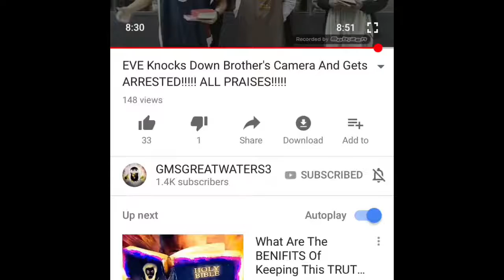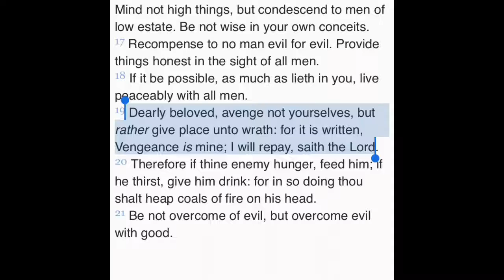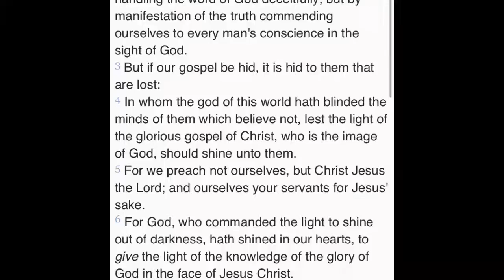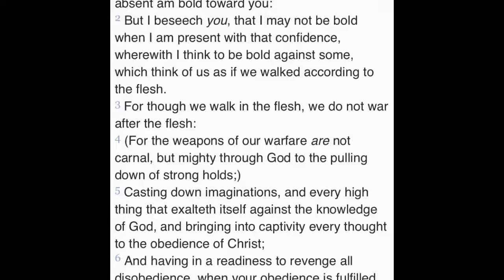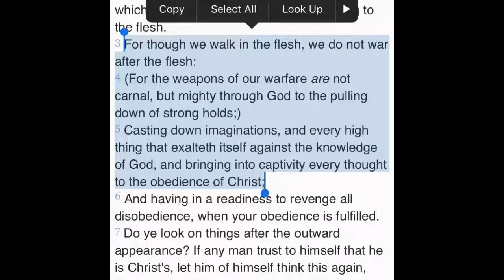Response: Eve Knocks Down Brothers’ Camera And Get Arrested!!!